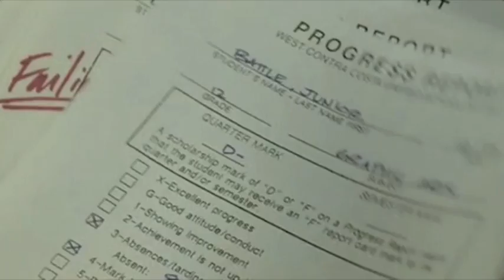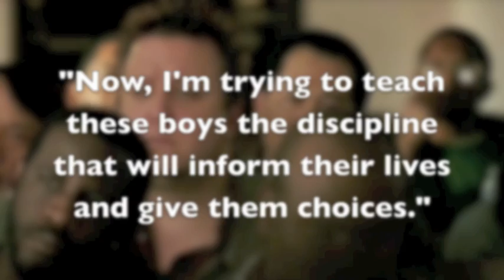Coach Carter Advocate Theme